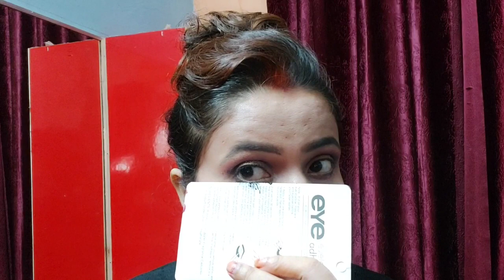short hair/बोल्ड मेकअप के साथ ब्यूटीफुल बोल्ड हेयरस्टाइल्स